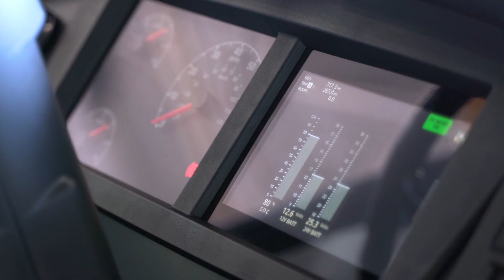The Electric Bus: The Future of Rhode Island Public Transportation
Electric buses are transforming the way we think about public transportation. Instead of relying on diesel fuel, these innovative vehicles run on electricity, making them a game-changer for a sustainable future. Join us on a journey to discover how Rhode Island is embracing electric buses through RIPTA's Zero Emissions Fleet Transition Plan.

Phase One: The Pilot Program Our journey begins with a pilot program featuring three all-electric, zero-emission buses. RIPTA is testing their performance and the infrastructure needed to support them, paving the way for cleaner, greener transit.

Phase Two: Scaling Up RIPTA will add 14 electric buses to the fleet, marking a significant step towards a more sustainable public transportation system. These electric buses will exclusively serve the R-Line, creating RIPTA’s first fully electric route .

Why It Matters: With 40% of Rhode Island's emissions stemming from transportation - which includes single occupancy cars, transit and school buses, and trucks - electric buses are a crucial step towards reducing our carbon footprint.

Together, we're driving change, one electric bus at a time!

CREDITS:
Produced by the Rhode Island Office of Energy Resources
Director, Camera Operator, Drone Pilot, Editor: Robert Beadle
Interview: Scott Avedisian, RIPTA CEO
Interviewer: Natalie Bishop
Bus Driver: Thomas Arsenault
Passengers: Peter Michaud, Steve Fiorentini, Sophie Colantuono, Alyssa Bailey, Serena Russell
RIPTA coordination: Cristy Raposo Perry